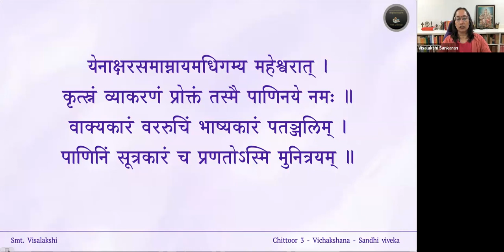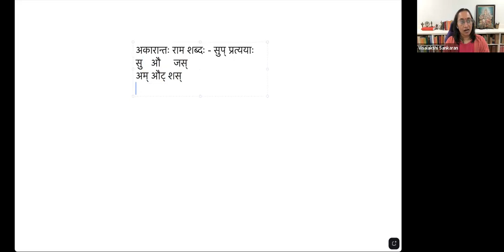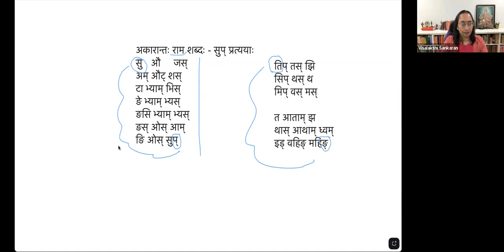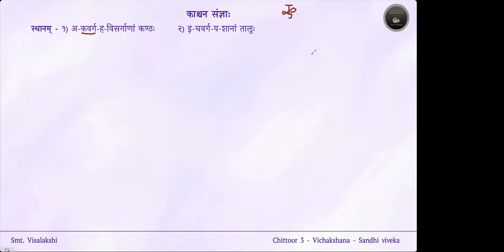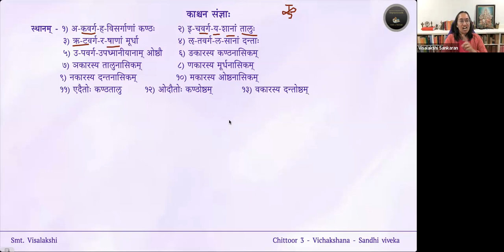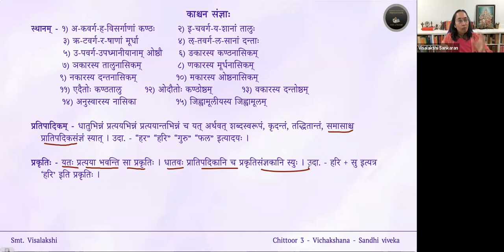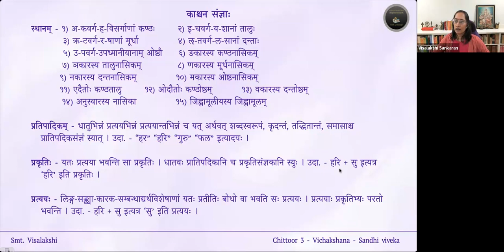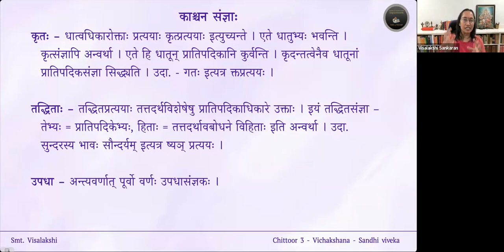Sandhiviveka — Lesson 04 — संज्ञा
पाठः ०४ — संज्ञाः